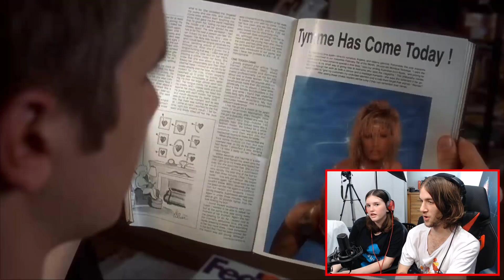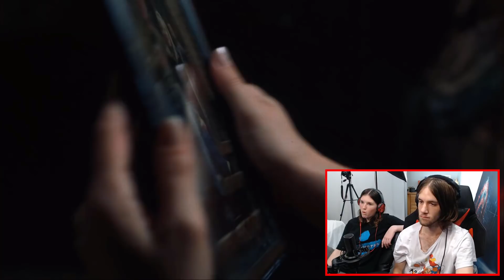My Sister Watches FINAL DESTINATION (2000) For the First Time!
My Sister has now been introduced to the world of horror, it's time for me to introduce her to the most requested series on the channel "Final Destination". Do the kills deliver in a fun, brutal, gory experience, or is it an overbloated mess? Lets find out!

Alex Browning (Devon Sawa), is embarking on a trip to Paris. Alex experiences a premonition -- he sees the plane explode moments after leaving the ground. Alex insists that everyone get off the plane and 7 people including Alex, are forced to disembark. All watch as the plane actually explodes in a fireball. He and the other survivors have briefly cheated death, but will not be able to evade their fate for very long. One by one, these fugitives from fate fall victim to the grim reaper.